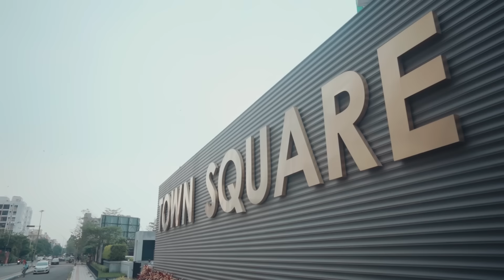Discover Your Pride Address at the Heart of New Town, Kolkata !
Why wait to find your pride address?

Book your dream home at 'Town Square' by Srijan Realty and experience luxurious living in New Town, right in the heart of Kolkata!

Enjoy 3 sides open posh-living experience with breathtaking 270° views. Located just minutes away from Biswa Bangla Gate and Kolkata Airport. All the essentials are right under your roof, offering convenience and comfort in one place.

Get ready to elevate your lifestyle!